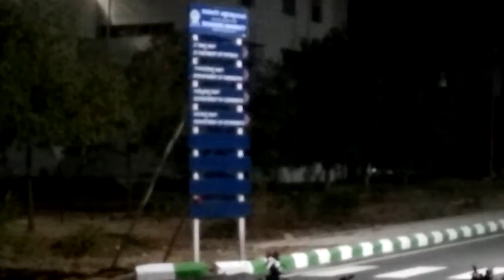Davangere University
Davangere University campus is very beautiful infrastructure and buildings...